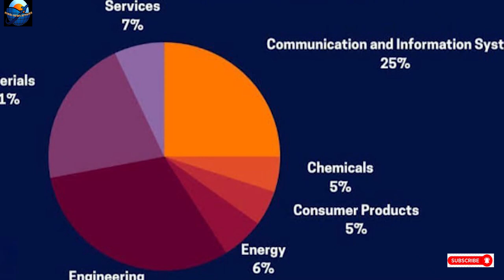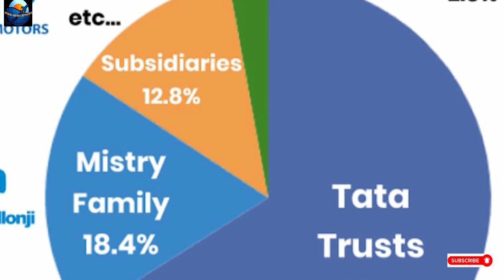Tata Group ने भारत का मान बढ़ाया